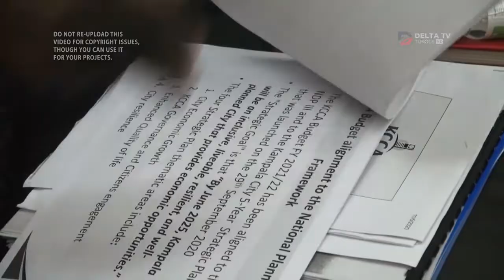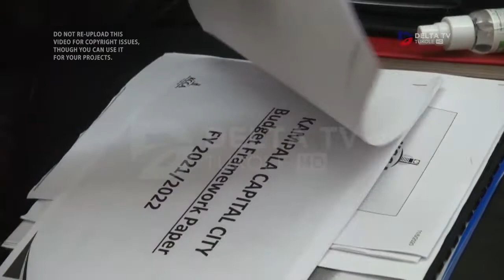GAVUMENTI ESAZZE EMABILIRA YA KCCA EYO'MYAKA OGUJJA ; ABAKYIISE BASATTIRA SSENTE TEZIMALA